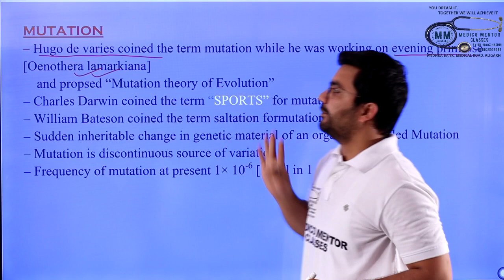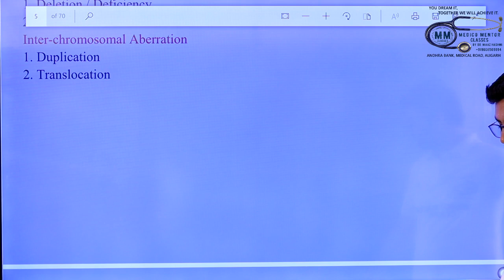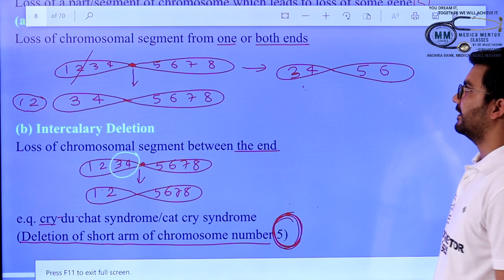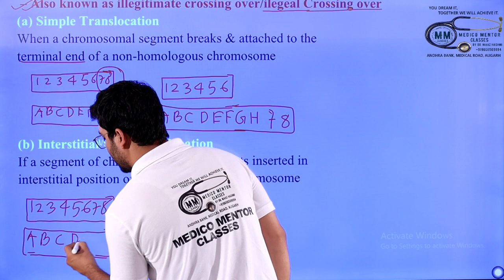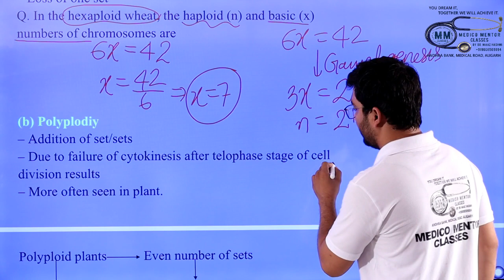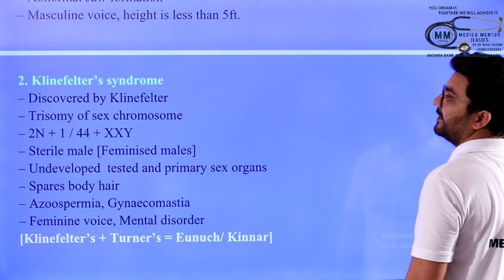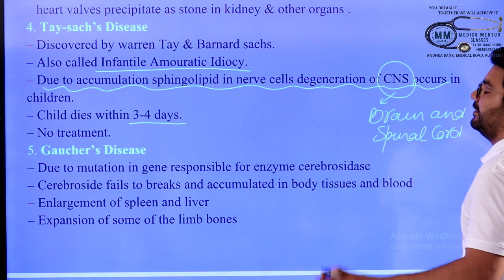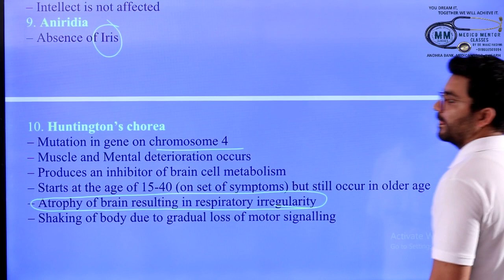NEET 2020 FAST REVISION COURSE | PRINCIPLES OF INHERITANCE | LECTURE-10 | BY DR MAAZ HASHMI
NEET 2020 FAST REVISION COURSE | BY DR MAAZ HASHMI | MEDICO MENTOR CLASSES